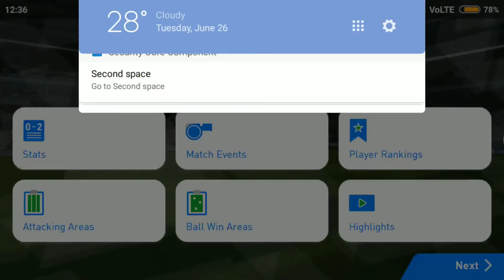Wales Vs Poland on PES2018_Android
Pro Evolution Soccer 2018 is a sports video game developed by PES Productions and published by Konami for Microsoft Windows, PlayStation 3, PlayStation 4, Xbox 360, Xbox One, Android and iOS.This gameplay is done on Android.
The above gameplay is between the Welsh and the Polish.